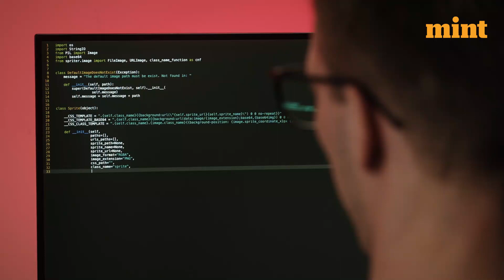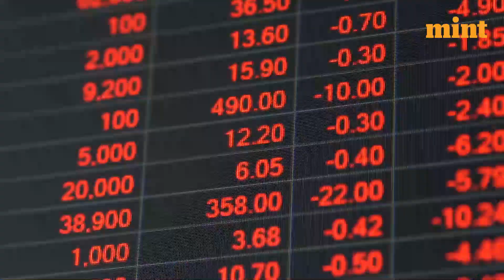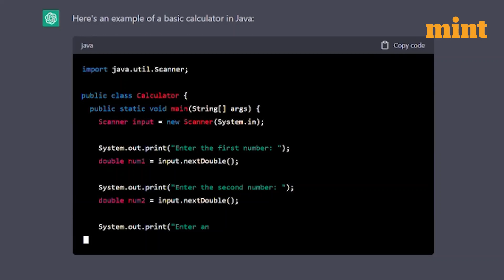India's AI Aspirations: Catching Up with the Global Market | Mint Explains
India is gearing up to host the G20 leaders' summit later this year. It presents a fantastic opportunity for the country to showcase its capabilities in information technology and the digital economy. The most advanced weapons of the future will not be bombs or missiles, but AI-powered applications and devices.